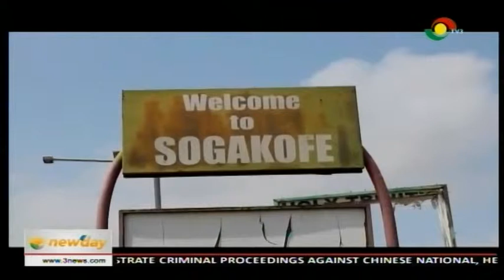Exclusive with KD Bakes